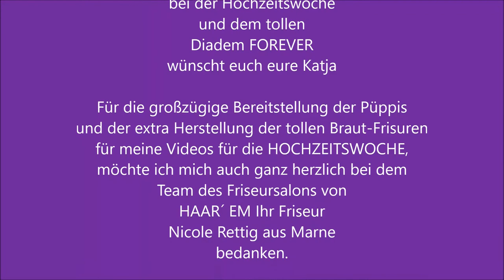Hochzeitswoche Diadem FOREVER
Meine lieben DRAHTIS, mit dem heutigen Video unserer HOCHZEITSWOCHE zeige ich euch ein DIADEM mit dem passendem Namen "FÜR IMMER". Das "Grundgerüst" könnt ihr aus dem vorherigen Video "PERLEN-HAARREIF", verwenden.
Mit einem Schleier kombiniert wirkt dieses Diadem sehr edel und lässt jedes Brautherz höher schlagen.
Für die großzügige Bereitstellung der Püppis und der extra Herstellung der tollen Braut-Frisuren für meine Videos für die HOCHZEITSWOCHE,
möchte ich mich auch ganz herzlich bei dem Team des Friseursalons von HAAR´ EM Ihr Friseur, Nicole Rettig aus Marne bedanken.
Viel Spaß und Freude beim ANSCHAUEN und NACHDRAHTEN wünscht euch eure Katja

WEITERES
Lineal
Schere
Schleifenband

Hier könnt ihr mir folgen:
Wenn ihr Interesse an diesem schönen Hobby habt, dann schaut doch sehr gern in meiner Facebook Gruppe vorbei.
Ihr findet die Gruppe unter:
DRAHTSCHMUCK & WIRE DESIGN GRUPPE | Facebook

Mehr von meinen Videos findet ihr hier:
Katja Harders – YouTube

Herzliche Grüße, eure Katja